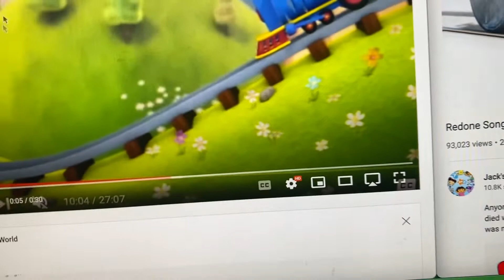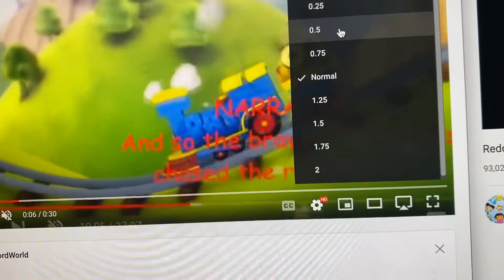Redone Songs Choo Choo Express